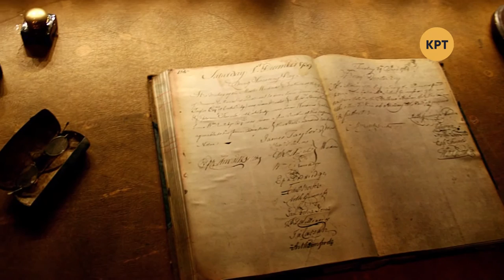Одна история – Дюнкерк – Телеканал КРТ // #17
Сегодняшний выпуск посвящён событиям Второй мировой войны: как Дюнкерк из-за ошибки Гитлера стал символом спасения британских войск.

Распространи это видео!